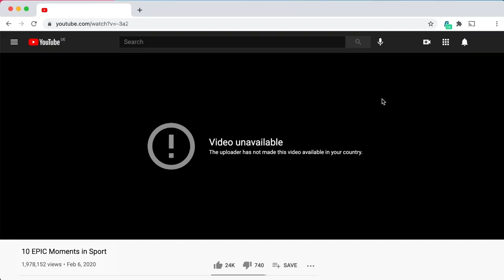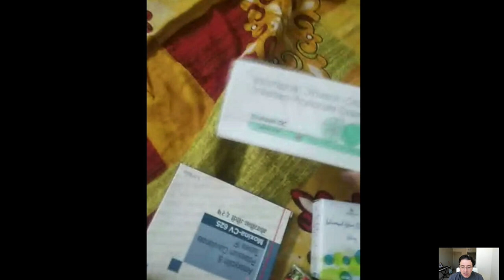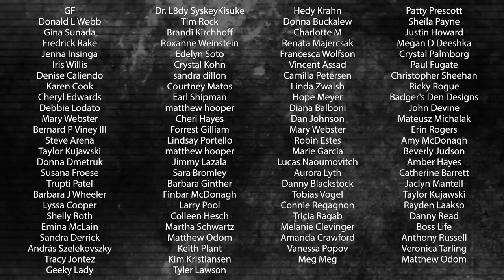Donations SAVED SCAMMER'S LIFE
You may remember Monu from a past video we did where we got him to quit his job in scamming right on the spot. And now after all his bravery, he encountered the worst fate. Luckily, all you amazing people in the squad helped him out. Thank you all so much for making a difference.

In this video, we talk with a scammer who we saved, named Monu. When we first met him he was a scammer in India, but after he used some scammer rage on his boss, he quit his job and was able to stay in India. We helped him destroy the scammer call center, and his coworkers, when he told them how horrible what they were all doing was. While initially we were just trying to waste scammer's time on the phone, we found someone who had no other options besides scamming. Now we meet back up with him for an emotional ex-scammer confession, where Monu admits he is unable to pay his medical bills without his job. And thankfully our goal was reached and we saved the ex-scammer.